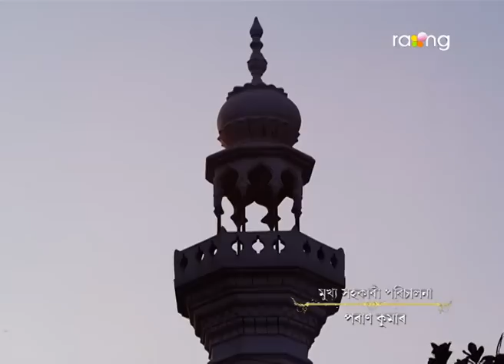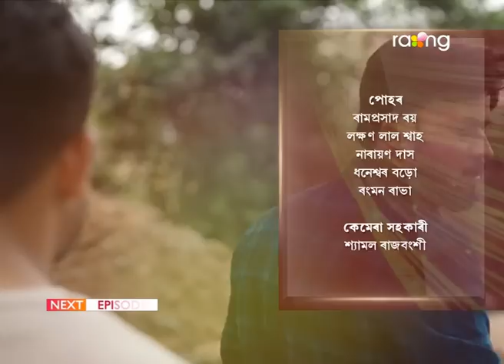Nibir Mayare - নিবিড় মায়াৰে | 12th July 2023 | Ep No 195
সাগৰিকাই নুৰৰ আগত কৃতিকা আৰু ছাজিদৰ বিয়াক লৈ চৰ্ত ৰাখিছে?